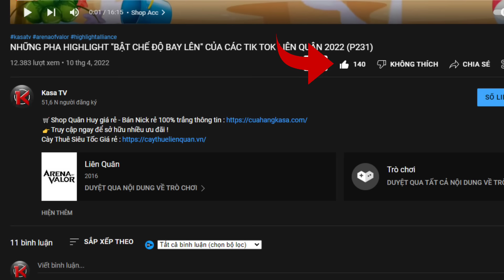TUYỂN TẬP NHỮNG PHA "XỬ LÝ CHẠY LÀ BẢN NĂNG, QUAY LẠI LÀ BẢN LĨNH" | TIK TOK LIÊN QUÂN 2022! (P171)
🌝 TUYỂN TẬP NHỮNG PHA HIGHLIGHT LIÊN QUÂN HAY NHẤT MÙA 22 | TIK TOK LIÊN QUÂN 2022

T2 - CN : 16h30 chiều

Phân cảnh:
00:00 Shop Acc
00:40 Thông Báo
00:51 Highlight Liên Quân

📩 Bà Con Cô Bác Nào Có Video nào Hay thì ném xuống Link Dưới cho mình ( Video 720p,1080p..) nhớ ẩn hết cái phần thông tin các nv, lên đồ..sẽ bị che khuất tầm nhìn video, video đó phải chưa từng đăng tải lên mxh như Youtube,TikTok,Facebook nha! .  Cảm ơn